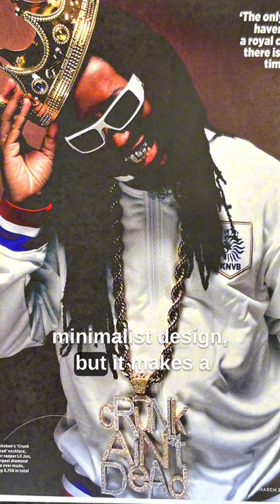Record breaking chain that made it on the Guinness World Record | Jason of Beverly Hills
Lil Jon's custom pendant for the love of crunk music set records. To view more please view our Instagram.